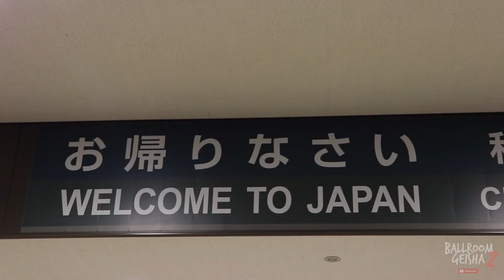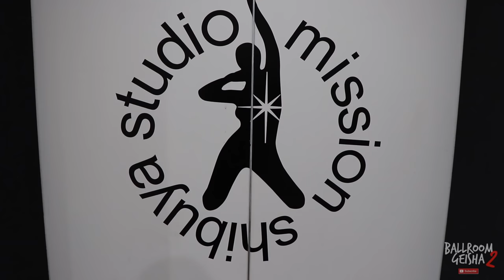Ballroom Geisha "We're back" (Shinsuke - Anna Kovalova) Season 2 | Episode 1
Welcome back to Season 2 of Ballroom Geisha ! Shinsuke & Anna have gained alot of popularity since their first show in Tokyo last season. How, they are being asked to perform all over Japan and hope to some how make an appearance in Blackpool 2018!

💞 Would you like to support Dance Today ? 💞

Welcome back to Season 2 of Ballroom Geisha ! Shinsuke & Anna have gained alot of popularity since their first show in Tokyo last season. How, they are being asked to perform all over Japan and hope to some how make an appearence in Blackpool 2018!

のシーズン2へようこそ！新輔＆アンナは、昨シーズンの東京での初演以来、人気を博してきました。どのようにして、彼らは日本全土で演技をするように求められていますし、ブラックプール2018でどのように見えるかいくつかの人に願っています！

Добро пожаловать в 2-й сезон бального зала Гейши! Shinsuke & Anna приобрели много популярности со времени своего первого шоу в Токио в прошлом сезоне. Как, их просят выступать по всей Японии и надеются, что некоторые из них появятся в Блэкпуле 2018 года!

Velkommen tilbake til sesong 2 i Ballroom Geisha! Shinsuke og Anna har fått mye popularitet siden deres første show i Tokyo sist sesong. Hvordan blir de bedt om å utføre over hele Japan, og håper noen hvordan å gjøre en opptreden i Blackpool 2018!